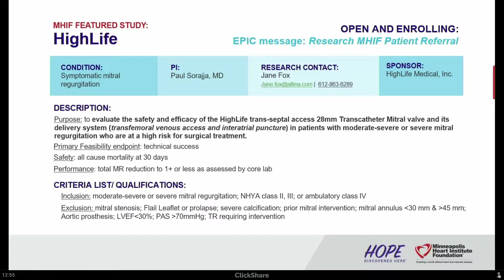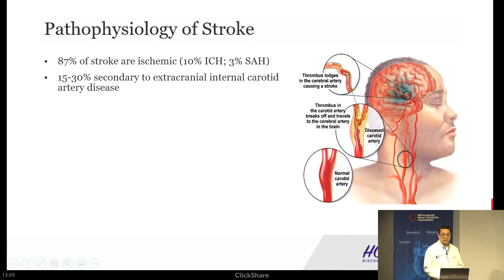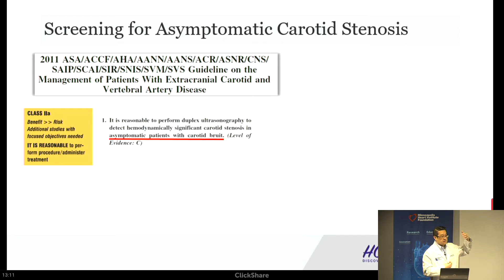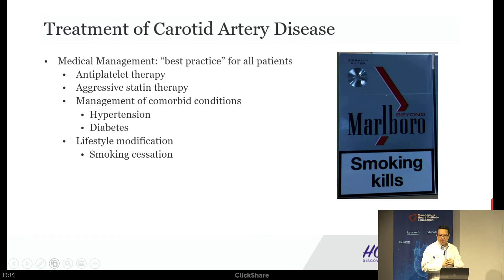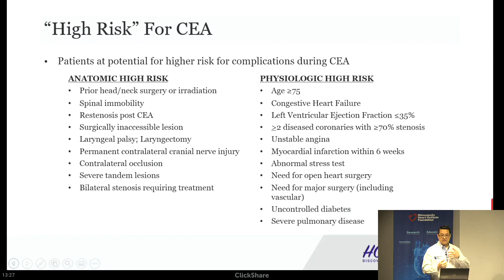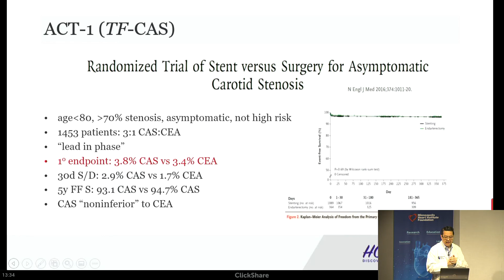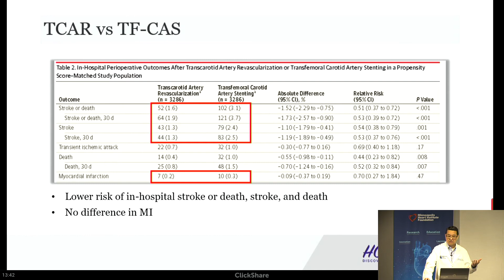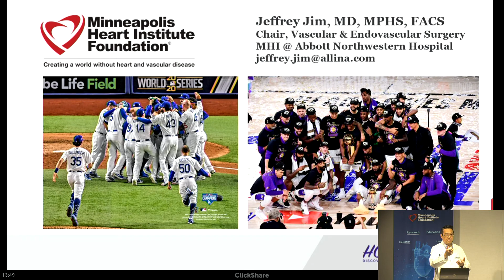Jeffrey Jim, MD | Carotid Artery Disease…(Almost) Everything I Need to Know for 2021